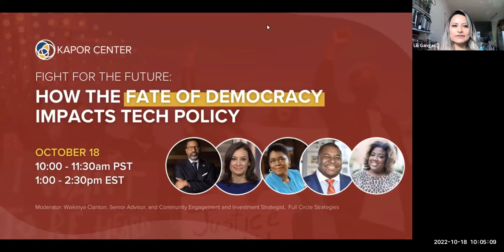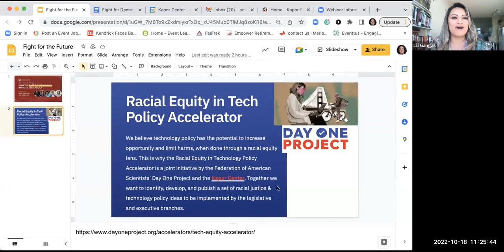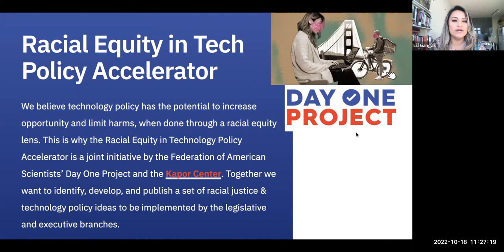Fight For Our Future: How The Fate of Our Democracy Impacts Tech Policy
Our national voter engagement virtual forum that brought together Kapor Center’s civic engagement partners to raise awareness on how tech platforms are impacting their voter engagement work and overall impact on democracy due to mis/disinformation.

Panelists:
Derrick Johnson, NAACP
Maria Teresa Kumar, Voto Latino
Rev. Barbara Skinner, Faiths United to Save Democracy
Damon Hewitt, Lawyer’s Committee For Civil Rights
DeJuana Thompson, Woke Vote